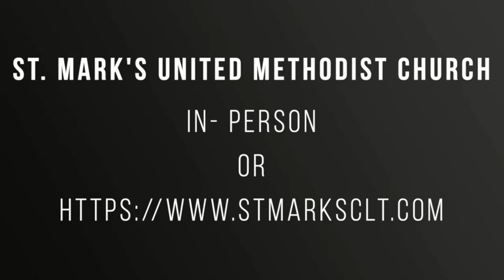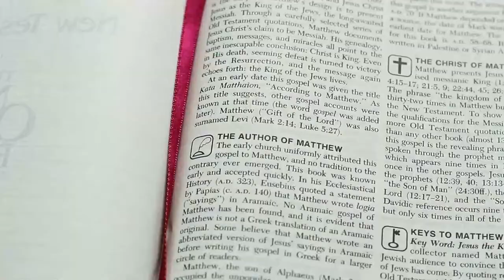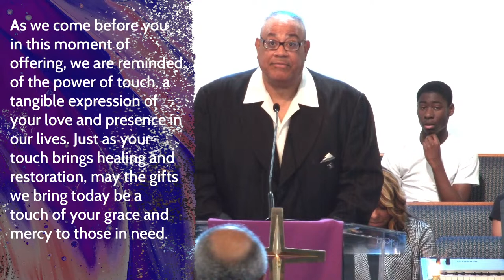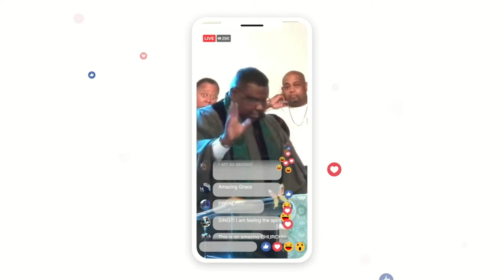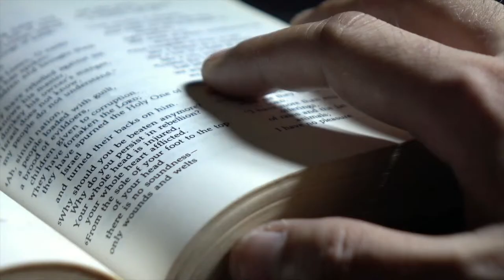“The Power of Touch!” - St. Mark's UMC Sunday Worship Service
Sermon: “The Power of Touch!”
Scripture Lesson: Matthew 8:1-4